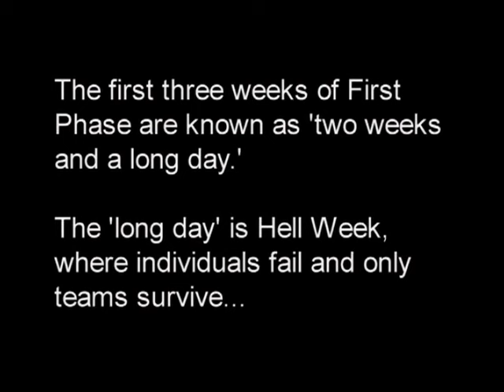SEALS BUDS Class 234 part 3 of 6